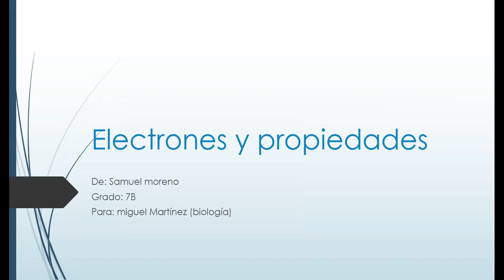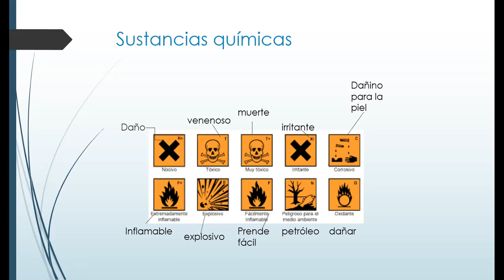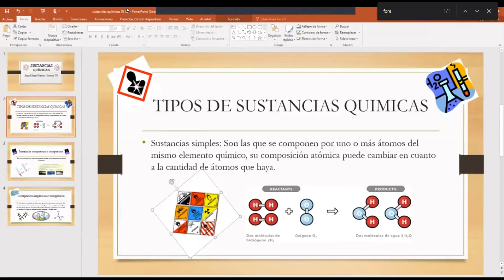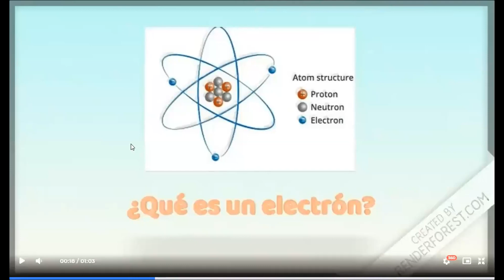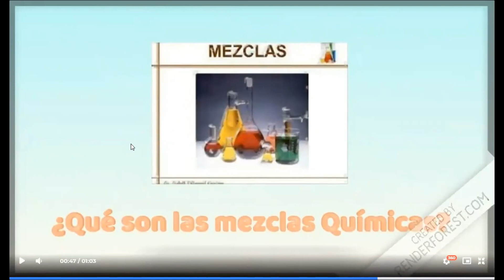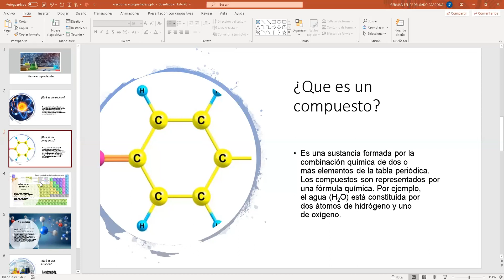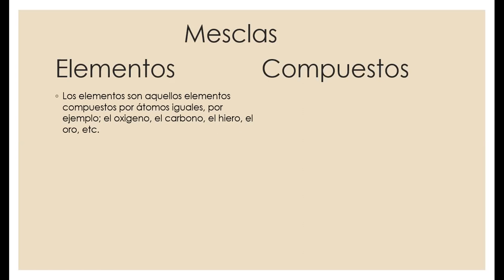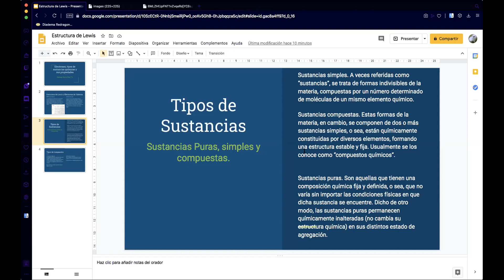Séptimo - 20 de noviembre de 2020 Parte 2